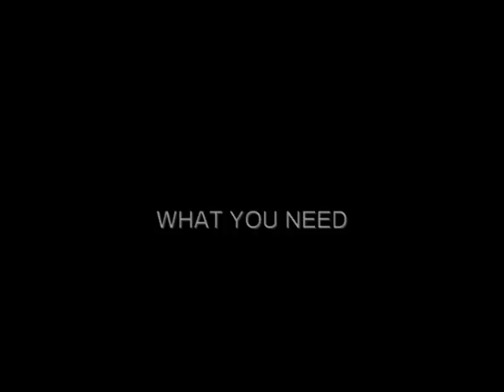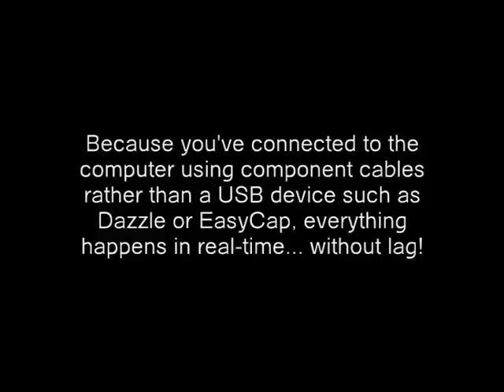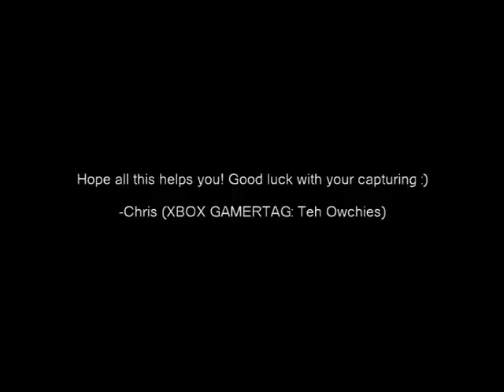Capturing Xbox360 Footage WITHOUT An External Capture Card- In PAL-60!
This will only work if you have a computer with composite inputs (see the video to see what I mean).

You'll also need 3 Splitters and a double-ended cable, as well as some sort of video capturing program (I'm using Pinnacle Studio 11).

I haven't tried it yet, but I think it's also possible to do this with VDub (Google it, it's free) which I think only saves in AVI format.

Hope this works for you!
-Chris